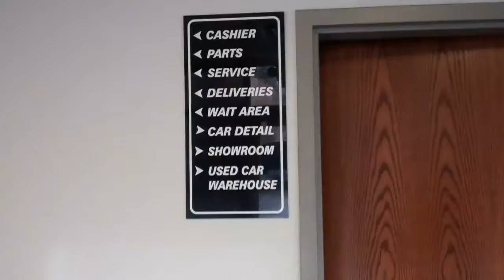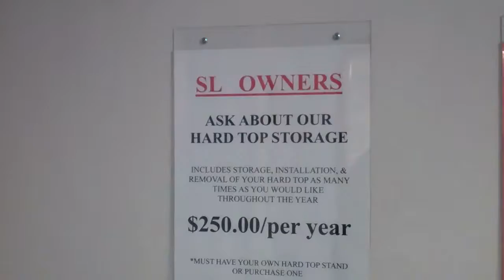Werner's Mercedes And BMW